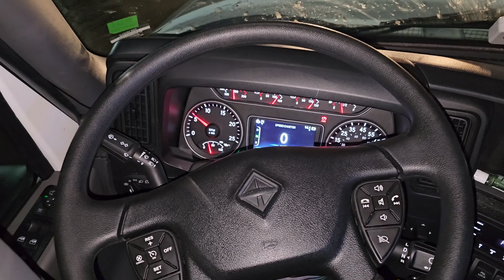LET'S TALK ABOUT IT!! WHY I'VE BEEN M.I.A. | SEMI TRUCK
WELCOME WELCOME EVERYONE!!! LET'S TALK ABOUT IT...EVERYONE HAS BEEN ASKING WHY I HAVE BEEN M.I.A. Well hopefully this explains some things and hopefully you will enjoy the new content coming!

$VirgoFlo